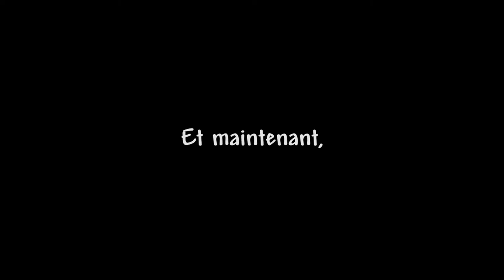Lenzorino - Ca Rebout ! (Bêtisier)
Pour bien commencer le week-end, voici un bref retour sur le tournage de "Ca Rebout !", filmé l'été 2016. Bon visionnage ;)